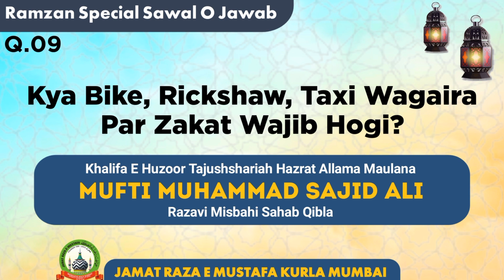Q•09 | Kya Bike, Rickshaw, Taxi wagaira Par Zakat Wajib Hogi? | Sawal O Jawab | Mufti Sajid Ali